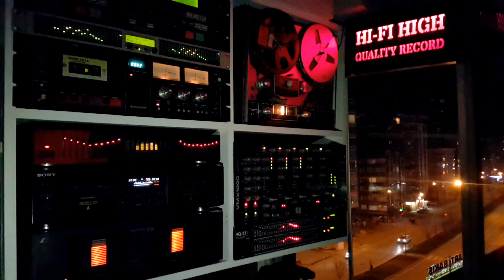Burçin Coşkun - Zahidem - Cd Attack Flac Record - Cd Kayıt - 🎹 CDK -4k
🎧 Sanatçı      : Burçin Coşkun
🎧 Albüm Adı : Zahidem
🎧 Eser Adı     : Zahidem
🎧 Söz             : Mustafa Öztürk
🎧 Acoustic Guitar : Serhan Yasdıman
🎧 Fretles Guitar : Erdinç Şenyaylar
🎧 Albüm Çıkış Yılı : 2003
🎧 Parça Sırası        : 3
🎧 Albümdeki Parça Sayısı : 14
🎧 Format                 : Cd
🎧 Ses Kayıt Türü    : Flac